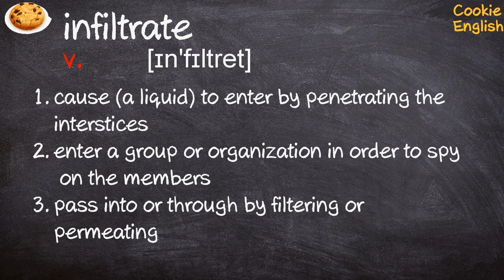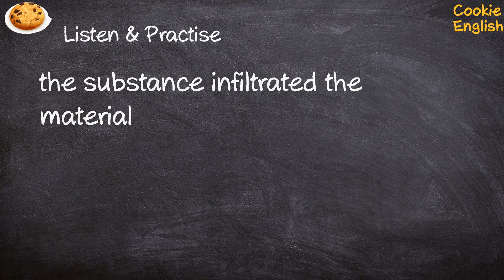Infiltrate Pronunciation, Paraphrase, Listen & Practice